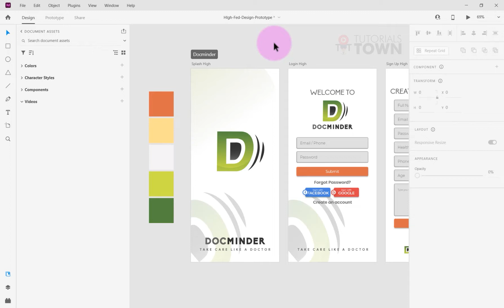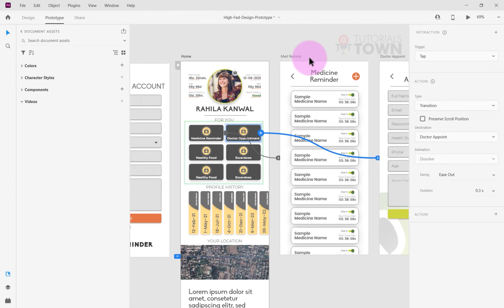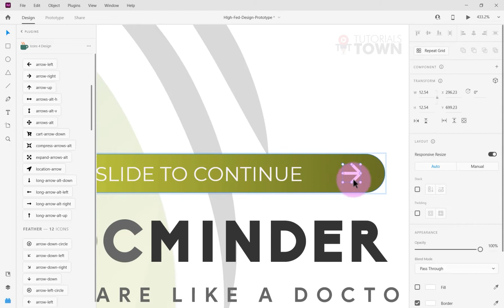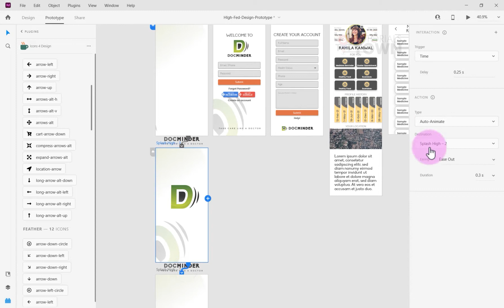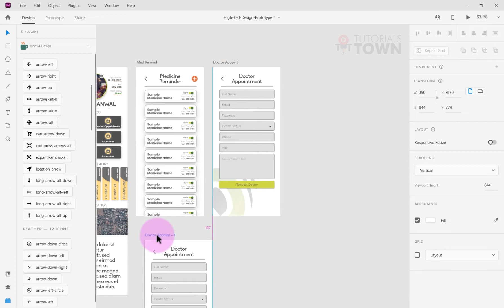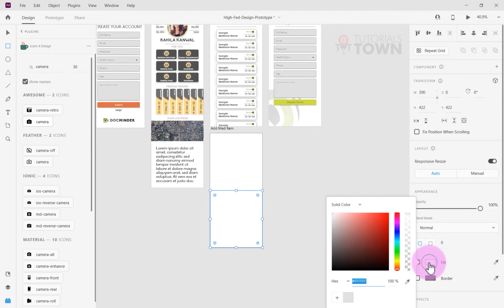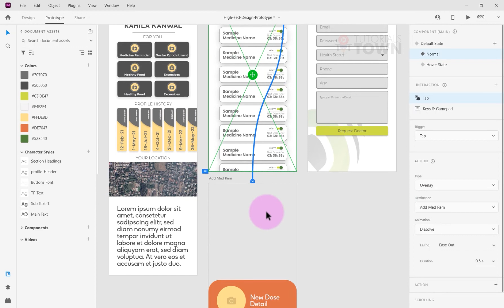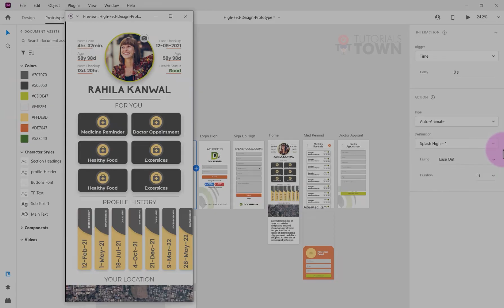How to create advanced prototypes in Adobe XD in Urdu and Hindi | #16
Learn how to create advanced prototypes in Adobe XD in Urdu and Hindi. Learn the basics of Adobe XD and how to create a prototype from scratch.

If you're interested in learning more about Adobe XD or developing advanced prototypes, then this video is for you! By the end of this video, you'll have developed a sophisticated prototype in Adobe XD that you can share with your clients!

Topics in this Video:
00:00 - Introduction of Class.
02:10 - How to remove the Prototype link in Adobe XD.
02:26 - How to create Prototype links in  Adobe XD.
03:29 - What is the TAP trigger in Adobe XD.
05:45 - What is the DRAG trigger in Adobe XD.
07:40 - What is the TIME trigger in Adobe XD.
08:40 - How to design Animated Splash Screen in Adobe XD.
13:20 - What is the GAMEPAD / KEYBOARD trigger in Adobe XD.
13:44 - How to create Overlay Screen in Adobe XD.
18:30 - How to link Overlay Screen in Adobe XD.
22:28 - How to use VOICE trigger in Adobe XD.

UI/UX Design for your Mobile Applications Interfaces & Website Prototype Designs in Urdu / Hindi language.